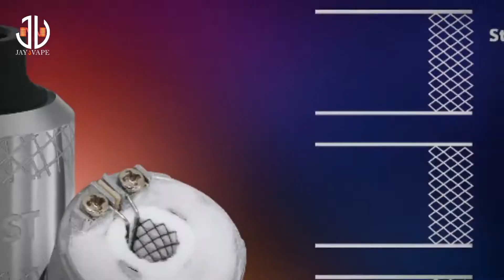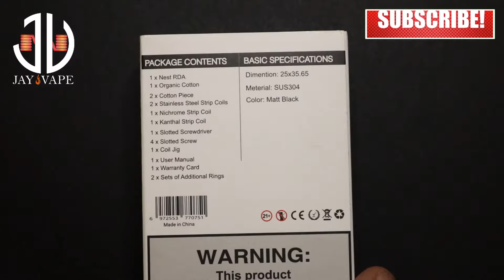(بالعربي) Nest RDA by NatureVape & AresVapor, Unique innovation, Finally something new!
Reviewing the Nest RDA by NatureVape & AresVapor

A Whole new level of invention in the vaping industry, easy to build, no leaking, and the flavor is on point

If you want something new and wanna be unique, Nest RDA is the one for you!!

Rating: 10/10

- Vaffle: @jay_vape

◈ Video Segments:

(00:00​​)​ Intro
(00:45) Close Up
(12:55) Back on Top
(13:50) Pros & Cons
(16:56)​ Rating & Final Thoughts

Music is totally mine, I've created it with groovepad

◈ Warning:
This product contains nicotine. Nicotine is an addictive chemical